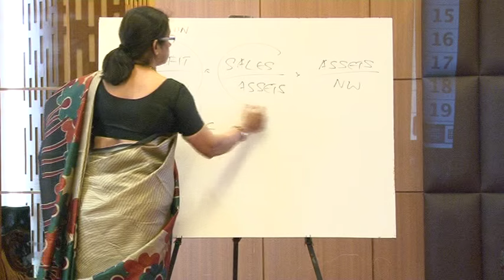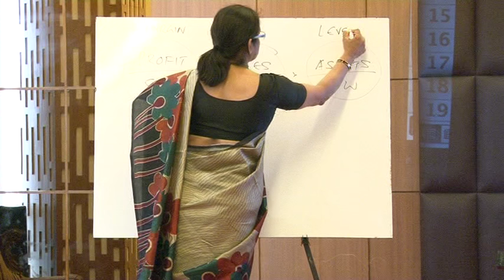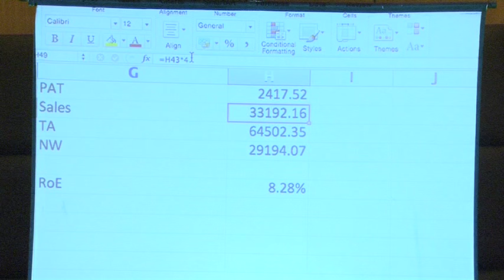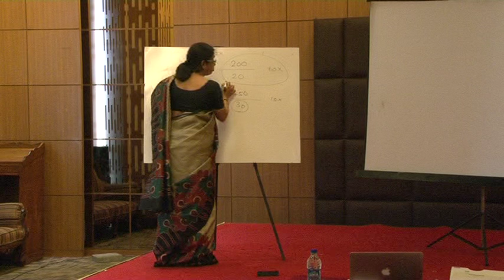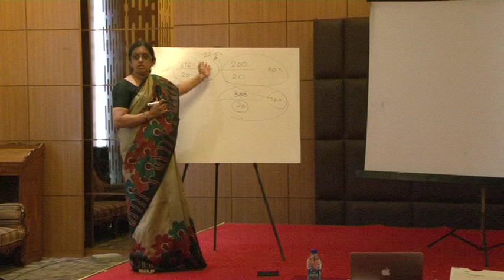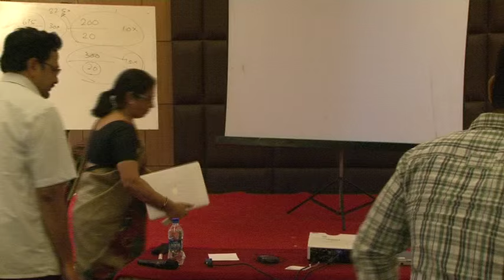Uma Shashikant - Strategic Personal Finance - VIII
Eighth part of Dr. Uma Shashikants, "Strategic Personal Finance' workshop at Bangalore (July 26th 2015), organized by freefincal.com